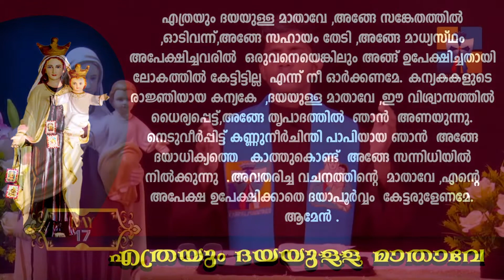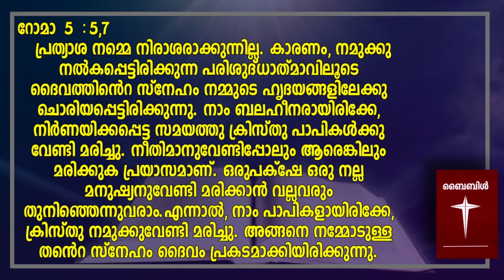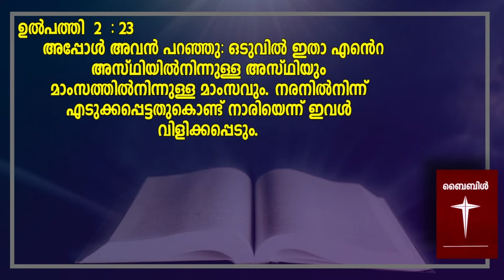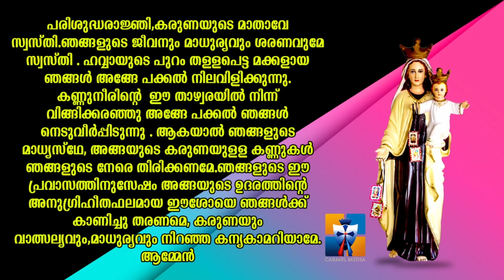വിമല ഹൃദയ പ്രതിഷ്ഠ DAY 17 | CARMEL MEDIA © frboscoofficialcarmelmedia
Podcasts Available -Soon
*VLOG Details*
Vlog:  വിമല ഹൃദയ പ്രതിഷ്ഠ  DAY 17 | CARMEL MEDIA © frboscoofficialcarmelmedia
Location : ANGAMALY/Karukutty
Shot Date :  20 AUG 2020
Concept : TALK | BIBLE STUDY
Support : FRBOSCOOFFICIALCARMELMEDIA
*Socially Yours*
*Credits*
Track:
*Gears Used*
Shot In : SONY NX5R | Samsung A9 I iPhone 6 I Note 7 Pro Redmi
Microphone : SONY
Tripod(s):
Fr. Bosco Official CARMEL MEDIA latest frboscoofficialcamrmelmedia Fr.Bosco Njaliath